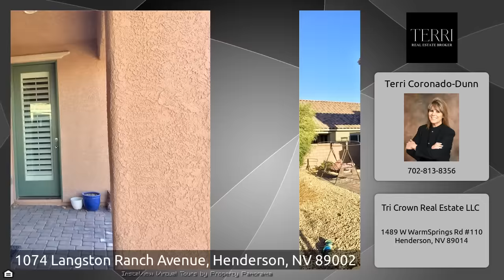1074 Langston Ranch Ave Henderson NV 89002 2023 Homes for Sale Henderson, NV 5 bedroom 4 bathrooms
Lennar Everything's Included 5 bed with 3 Master Suites to pick from! Next Gen Lennar Home MUST BUY, This won't last long PRICED TO SELL Terri Coronado Dunn Real Estate & Mortgage Broker
Wi-Fi CERTIFIED™ Home offered for sale by Broker Terri Coronado-Dunn, Owner/Broker of Tri Crown Real Estate LLC with exclusive authorized listing for sale in Exclusive Private Gated Community of Boulder Ranch at Equestrian in Henderson, Nevada.  Built-in wireless access offers commercial-strength internet connection in every room. Upgraded added 3rd car garage with automatic remote controlled garage door openers. 3 unique types of Master Bedroom Suites floor plans included. Spacious secondary bedrooms.
The Next Gen home provides a private suite designed with your changing lifestyle in mind. Whether you need a space for family, wellness, work or learning, you’ll have all the essentials you need with this suite of possibilities.
Custom upgraded white plantation shutters in Guest Quarter's living room, kitchen nook area, bedroom, bathroom, rear entry patio door, and Main Residence Primary Master Bedroom's oversized Window Sliding Glass Window leading out to Covered Balcony Patio.  Guest Quarter's Living Room added upgraded custom built-in white wood cabinets, and bookcase shelves and in the Guest Suite Master Bedroom Closet. Guest Quarters Suite's Kitchen has built in modern touch screen overhead convection oven, stainless steel full size Refrigerator and Freezer, Kitchen faucet, single tub sink, and garbage disposal. Windows upgraded with custom solar screens.
Several lifestyle options range from creating a full fitness experience in the main area and a wellness space for yoga and meditation in the secondary room living space, Create a private office in the secondary room while the main area offers another workspace or comfortable client seating, or Create a home school set-up with two desks and a craft table or separate study stations in the main area with a gaming and play space in the secondary room.
Main Residence boast dual Great Rooms Living Spaces Upstairs and Downstairs, Chef-Like Gourmet Kitchen with over-sized island with open area extended Dining Room.  The Next Gen home provides more space without compromising privacy or independence. uniqueness makes this home in demand as soon as they come on the real estate market!  The Next Gen home is outfitted with the most desired new home features such as smart home technology that includes seamless wifi experience to keep you connected while in your multi-use suite.
Strapped and Insulated Water Heater and located in the garage along with an upgraded water filtration with reverse osmosis system, and garage ceiling overhead storage shelves are included with home.  Desert Landscaping with automated controlled watering drip system with control pad also stationed in the garage.
PV System is a fixture on the Property and that the PV System is not included in the Property.
Both Residences include Raised Panel Custom Colored Primary Door Entrances with Lighted overhead Covered Patio entry ways with stone paver flooring, smart camera doorbells, smart home controlled thermostats, smart alarm touch key pads and monitors, electrical dimmer light switches, remote controlled lighted ceiling fans, custom tile flooring all living and bedroom areas, canned recessed lighting, exterior patio barbecue gas stubs, Custom dark mahogany cabinetry, marble bath countertops, granite kitchen counters, full size refrigerator/freezers* and laundry appliances, tile covered roof tops, and covered exterior electrical outlets.
Experience the difference with this everything included Lennar 2018 Home.
Secured Party recorded a UCC Financing Statement as a protective filing (the "Financing Statement) covering a certain photo-voltaic solar generation system (the "PV System") installed at the address of the Owner and any Owner as follows:  Recorded On May 31, 2018, as Doc # or Instrument No. 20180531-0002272 In the [Official] Records of the County of Clark County, State of Nevada describing land, as set forth in Exhibit A and incorporated by reference herein (the "Land"). PV System is a fixture on the Property and that the PV System is not included in the Property.

*Owner's Personal Home Furnishings, Patio furniture, barbecues, along with garage appliances, workshop tool space, and storage cabinets located in garage not included.
TERRI CORONADO-DUNN, BROKER, REALTOR®
Tri Crown Real Estate, LLC (B.1001622)